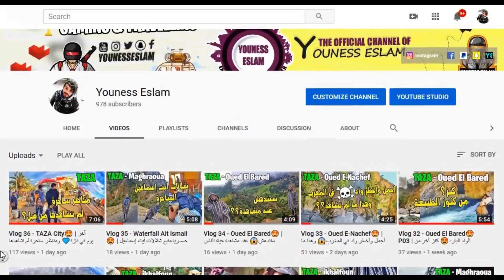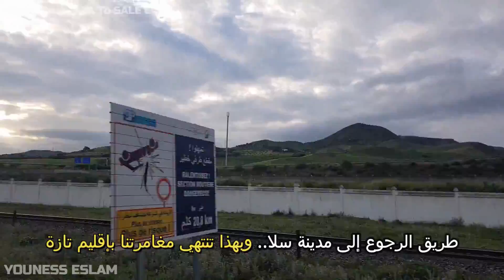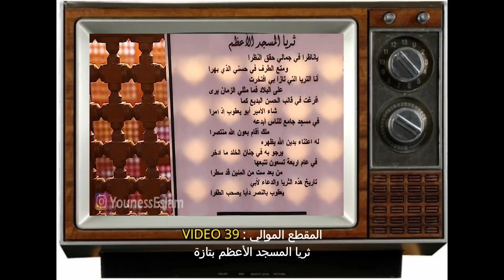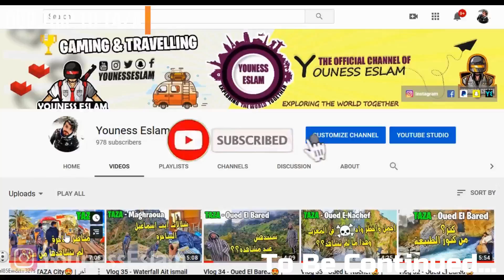V37 - TAZA Province | مغامرتنا بإقليم تازة😍 تنتهي! والجديد هو؟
✪▬▬▬ Backpacking Lovers ▬▬▬✪

أهلا بعشاق الترحال والمغامرة ومرحبا بكم جميعا في قناتي
الفلوغ السابع والثلاثون إن شاء الله غدي يكون نظرة عامة عن محتوى القناة
وعن مقتطفات من المقاطع الثلاثة المقبلة التي ستختم رحلتنا الإستكشافية بتازة.
وكنتمنى ليكم فرجة ممتعة.

Vlog 30 - Way To Oued El Bared😍 P01 | إكتشفنا منازل مهجورة😰 وجمجمة غريبة😱 وسط غابة مليئة بالأسرار؟

Vlog 31 - Way To Oued El Bared😍 P02 | الجمال الحقيقي😍 المخفي في أعماق جبال الأطلس المتوسط😱 وهذا ما لم تشاهد؟؟

Vlog 32 - Oued El Bared😍 P03 | الواد البارد😍 كنز أخر من الكنوز الطبيعية التي يزخر بها إقليم تازة❤️

Vlog 34 - Oued El Bared😍 | ستندهش😱 عند مشاهدة حياة الناس والطبيعة قرب الواد البارد😎 إقليم تازة

↓↓ FOLLOW ME ON ↓↓ :  ► My Links ◄

الكلمات الدلالية :
Google :
Taza — Wikipédia
Ville de Taza, Maroc
Taza – Région Fès Meknès
Actualités de Taza - Maghress
المرصد الإخباري المغربي - تازة - الصفحة الرئيسية | فيسبوك
Taza: Vers la création d'une
zone franche pour stimuler l'économie ...
Taza - APDN – Portail de l'Agence de Développement du Nord
Hôtels à Taza. Hôtels avec Meilleur Prix Garanti ! - Booking.com
Tourisme à Taza 2019 : Visiter Taza, Maroc - TripAdvisor
Hotel Tour Eiffel (Taza, Maroc) : tarifs 2019 100% mis à jour, 5 avis et ...
agences de voyages à TAZA – Pages jaunes Maroc
Bab Merzoka - Taza : Ville - Maroc Trip, voyage et vacance
Taza trip - الصفحة الرئيسية | فيسبوك - Facebook
Taza Day Trip - Morocco Tours
One day trip from Fez to Taza Friouato - Friendly Morocco

Taza Ticket - Home | Facebook
Road Trip cascad taza morocco شلالات أيت إسماعيل تازة المغرب
Best of camp_park national tazekka cascad taza maroc
The Road To Bizzi Taza Maroc الطريق إلى مضايق بزي تازة المغرب
From khabya To Bizi in one journeyرحلة مضايق بيزي وشلالات ايت اسماعيل_الخابية
VLOG #1 - TAZA WITH MY FRIENDS
From bizi To parck nationale tazzekka taza morocco
TAZA: A millennial Moroccan city
our trip to LONDON, ENGLAND 2017!
Our trip to SWITZERLAND!
Trip to Bab boudir taza - moroccoرحلة إلى جبل باب بودير إقليم تازة
Vlog : Road Trip Taza-Tanger Maroc
Tour of the most beautiful city of Morocco taza

Fayssal Vlogs
Taha Essou